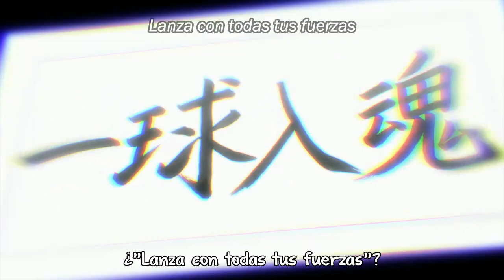Body Swap 8